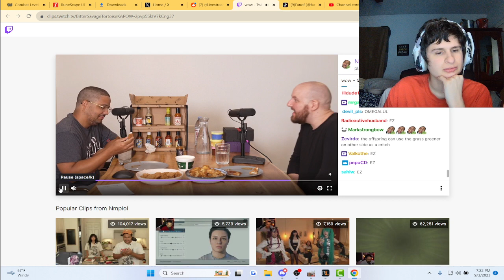Streamer Reveals huge inheritance at just 14 years old